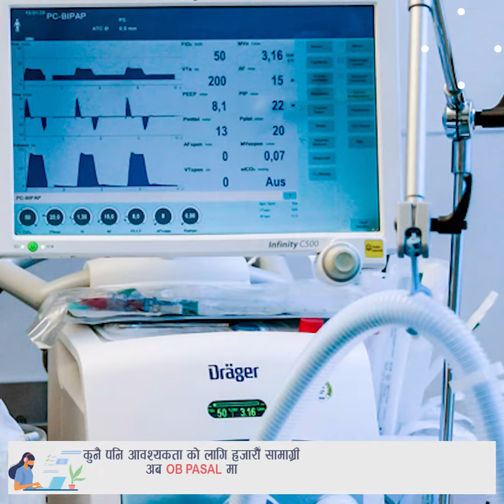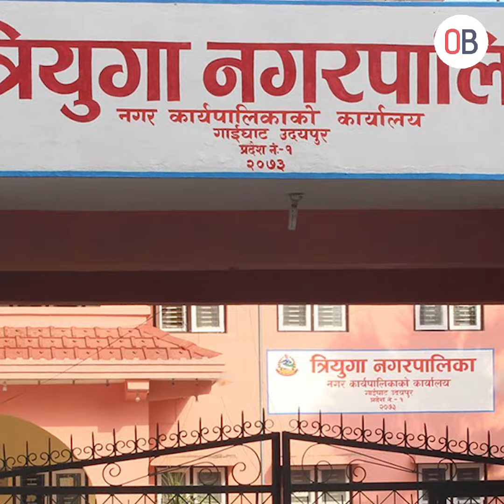छ महिनाअघि जडान गरिएको दुईवटा भेन्टिलेटर प्रयोगविहीन II OBMAG II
जिल्ला अस्पताल उदयपुरमा छ महिनाअघि जडान गरिएको दुईवटा भेन्टिलेटर प्रयोगविहीन